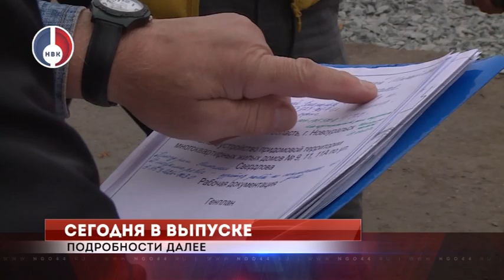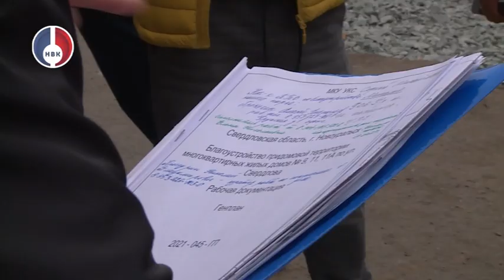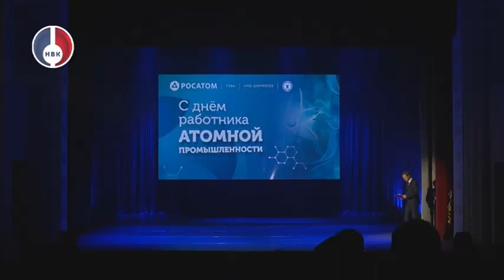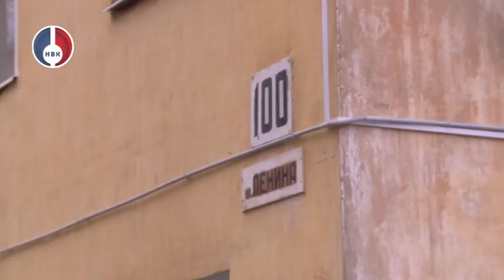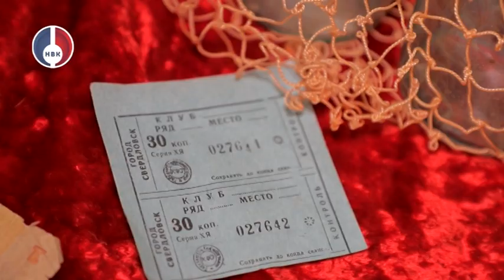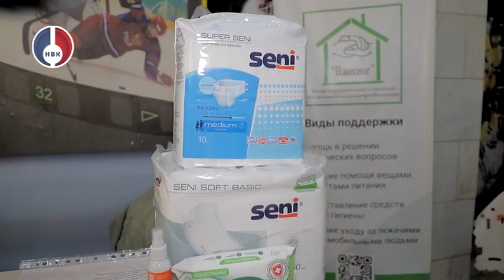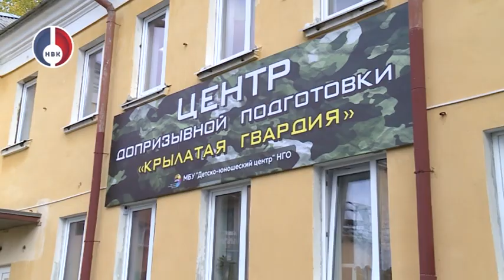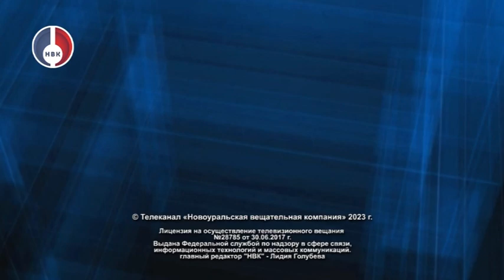"Объектив. Итоги" от 2 октября 2023 г.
- Формирование бюджета следующего года – в Новоуральске процесс идет с опережением привычных сроков.

- Путепровод, детская игровая площадка «Космос», Свердлова, 9 - – как движутся работы на самых ожидаемых новоуральцами ремонтируемых территориях города.

- Дом сдан, дом принят – речь о  Ленина  16 А. А всего в 2023 году выполняется ремонт 15 домов.

- День атомщика с Дабром и вручением заслуженных наград! Новоуральцы встретили профессиональный праздник. Торжества состоялись в театре музыки, драмы и комедии и в ЦПКиО.

- «Радиус доверия» – в приоритете! В Новоуральске продолжается реализация  народной программы городских изменений.

- В День пожилого человека , 1 октября – в Новоуральске прошел фестиваль «Новоуральское долголетие».  Все желающие посетили интересные мастер-классы, семинары, занятия и могли привиться от сезонного гриппа.

-  10 лет - полет нормальный! ВПК «Крылатая гвардия» встретил свой юбилей.